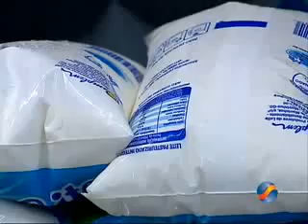GRAVATÁ - Os Alimentos que evitam gastrite TVWEB GRAVATÁ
A cidade de Gravatá Pernambuco agora tem sua TV WEB conectada ao Mundo virtual da internete da Rede NETNEWS DE COMUNICAÇÃO.